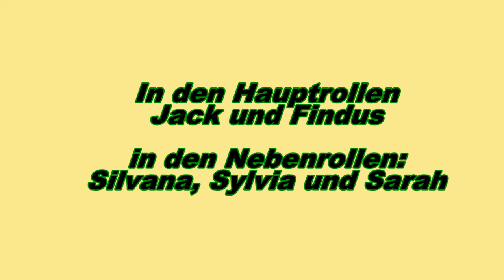Hütchenspiel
Anzeigen von menschlichen Gegenständen auf dem Boden
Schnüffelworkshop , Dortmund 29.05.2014